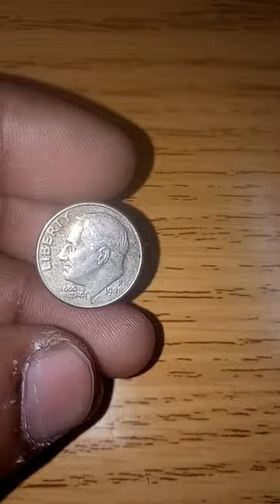1998 P Roosevelt Dimes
1998 P Roosevelt Dimes
Clad Composition
Mintage: 1,163,000,000 Minted at: Philadelphia
Designer - Engraver: John R Sinnock Metal Composition: 91.67% Copper - 8.33% Nickel
Diameter: 17.9 mm Mass / Weight: 2.27 grams
What This Coin Looks Like (Obverse, Reverse, Mint Mark Location, Special Features, etc.):
This page is dedicated exclusively to the 1998 P Roosevelt Dime. You will find a lot of information below such as mintages, specifications, and images. Be sure to visit our Roosevelt Dime Forum if you need help. Also please visit our Roosevelt Dime Grading Forum to help you establish a grade for your Roosevelt Dime. All forums are completely free to register and participate.
How much is a 1998 P Roosevelt Dime worth?
This section is more of a layman's guide, for those new to collecting.

In Average Circulated (AC) condition it's worth around 10 cents, one in certified mint state (MS+) condition could bring as much as $2 at auction. This price does not reference any standard coin grading scale. So when we say Average Circulated, we mean in a similar condition to other coins circulated in 1998, and mint state meaning it is certified MS+ by one of the top coin grading companies. *** [?].

If you are a fan of coin roll hunting or just want to learn more about Roosevelt Dimes then search or scroll below to find the most valuable and rarest in this series